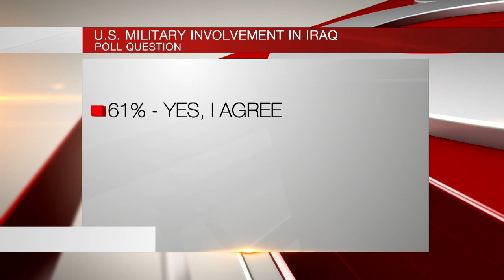Reactions to Iraq Air Strikes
Congressman Chris Murphy said he supports the U.S. aid but worries about the effect of the military action.